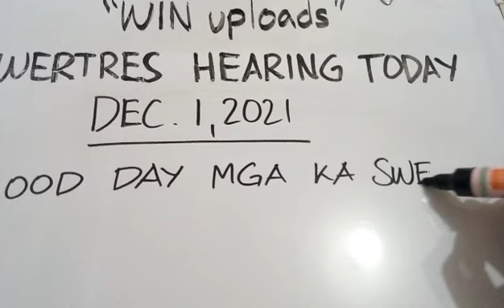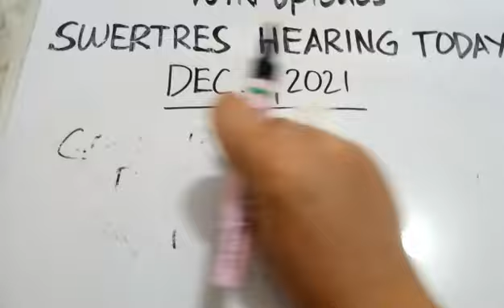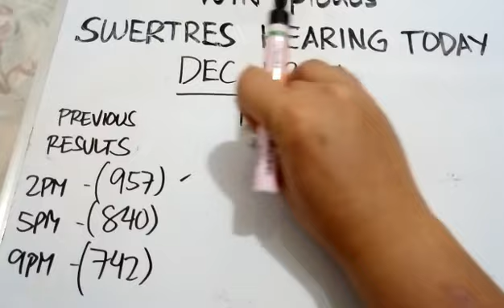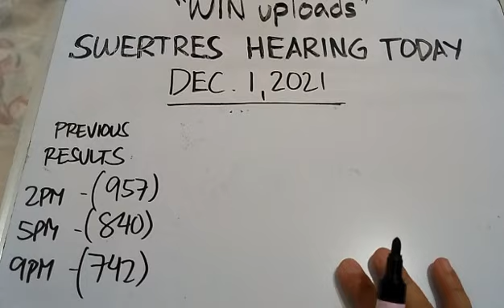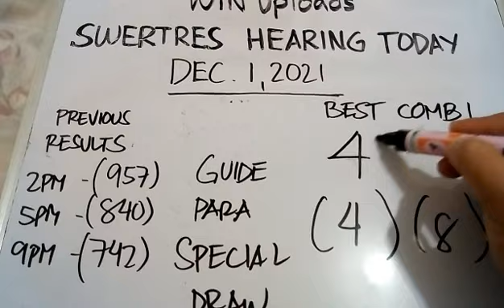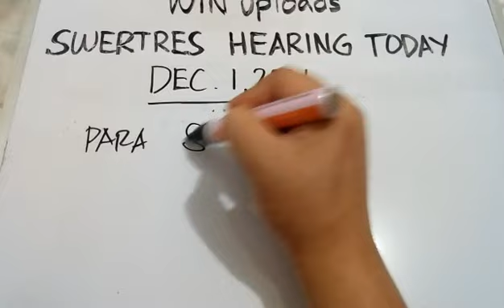Swertres Hearing Today December 1, 2021 PASKO NA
SWERTRES LOTTO HEARING TODAY. Swertres (3D Lotto) Hearing/ Guide Today DECEMBER 1, 2021. Check out our Daily Swertres Hearing and STL Hearing Guides and probables base on analysis and computation. Good luck!

PAANO MANALO 2X 3X 5X A WEEK SA 3D LOTTO